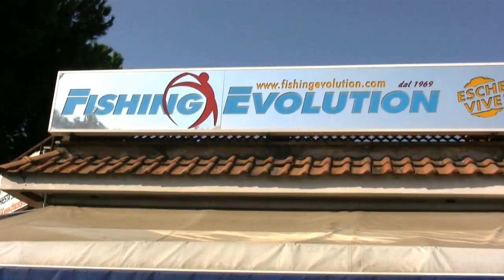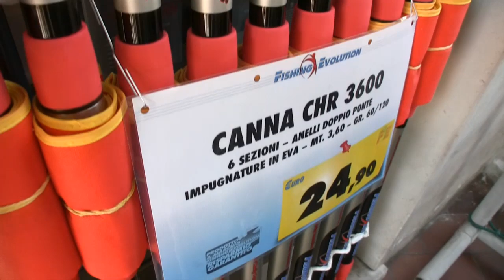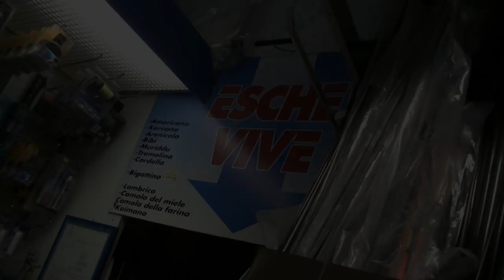Un giorno da Fishing Evolution parte 1 di 4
Un giorno da Fishing Evolution parte 1